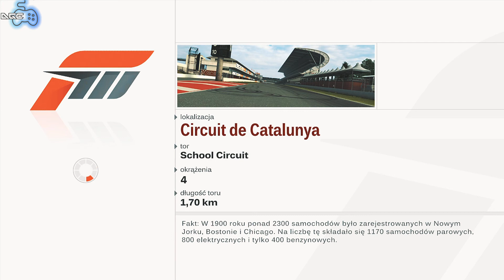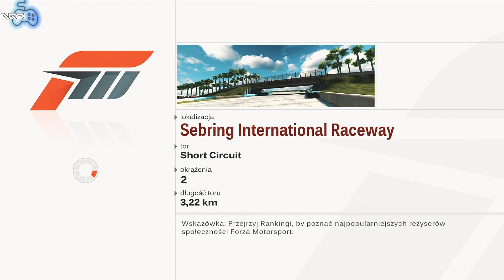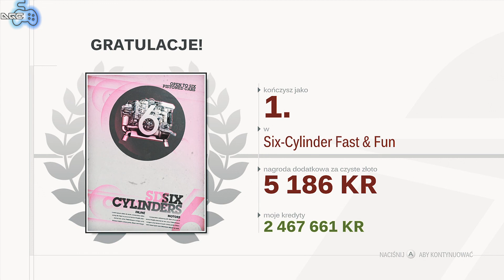Forza Motorsport 3 - Honda NSX-R GT | Six Cylinder Fast & Fun (XBOX360)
Trzecia część ekskluzywnych dla konsoli Xbox 360 wyścigów przynosi ze sobą przede wszystkim zmianę silnika graficznego oraz wiele udoskonaleń, których brak spędzał do tej pory sen z powiek fanów serii. Ekipa Turn 10 przygotowała ponad 400 samochodów pochodzących od kilkudziesięciu producentów, co czyni Forzę Motosport 3 jedną z największych gier samochodowych w historii. Wśród nowinek towarzyszących nowej odsłonie trzeba wymienić możliwość ustawienia kamery we wnętrzu samochodu, dzięki czemu fani symulacji będą mogli doznać jeszcze większych wrażeń płynących z rozgrywki.